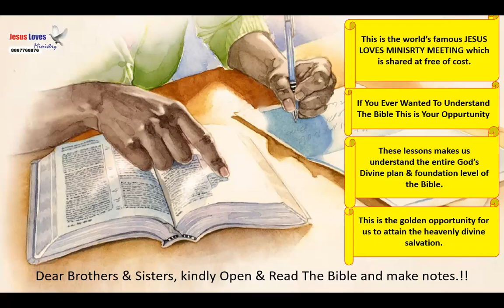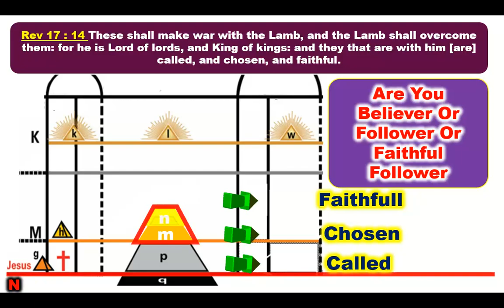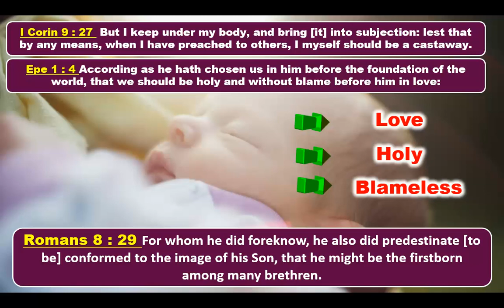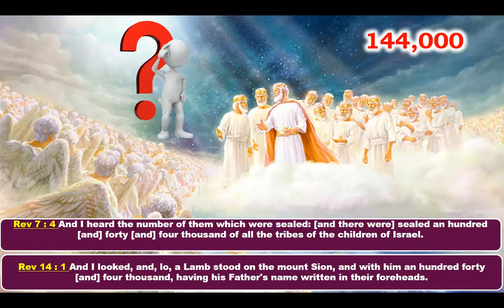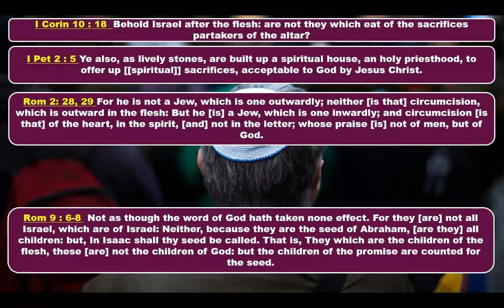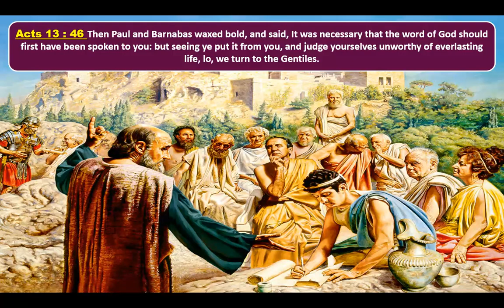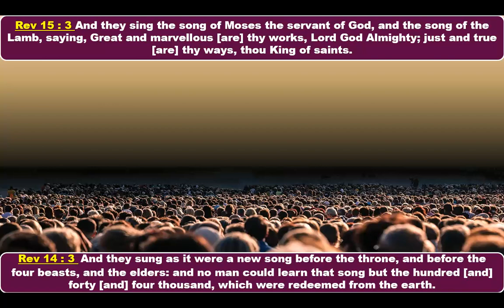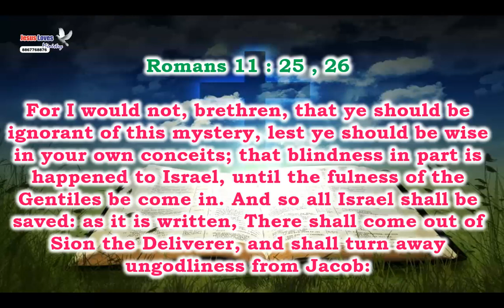Church - Part 3 - Free Nepali Bible Study - Br Raju - 8867768876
Church - Part 3 - Free Nepali Bible Study - Br Raju - 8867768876 - Jesus Loves Ministry